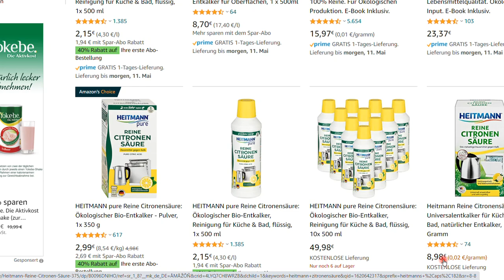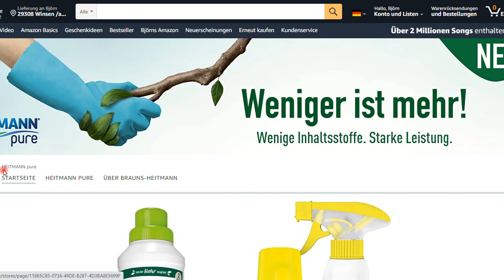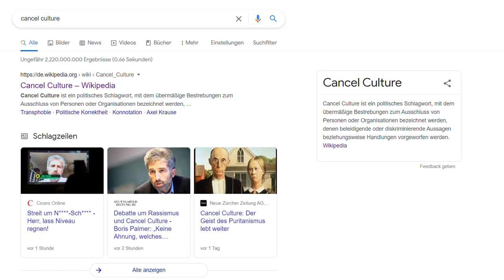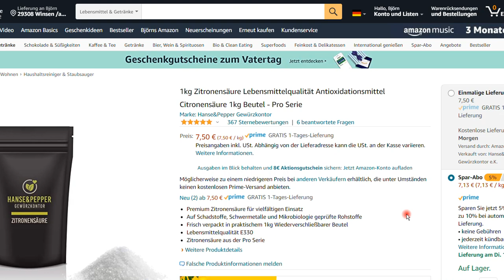Betrüger freuen sich - Nachtrag 10 zum Buch “IQ ist nichts, Unbildung alles”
+++ Meinungsfreiheit im MaPhy-Forum +++ Bitte, helfen Sie uns Endlich wieder (Sapere aude!). Ungebildete lassen sich so einfach betrügen. Ein schönes Beispiel dazu bei Amazon.

Björn Köhler